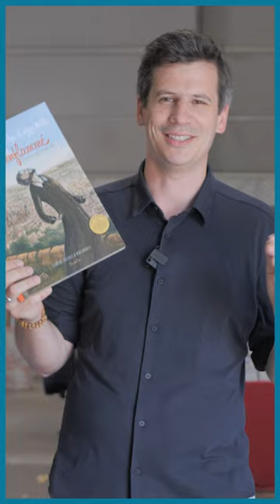Perle de libraire - Saint Philippe Neri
De lys, d'azur étoilé et d'un cœur enflammé , à retrouver dans toutes vos bonnes librairies.
Retrouvez, chaque semaine, les conseils lectures de la librairie de l'Emmanuel.